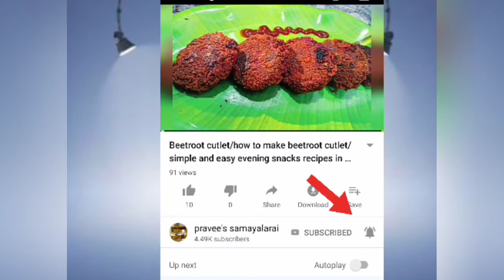ரெண்டு நிமிடம் போதும் ரெண்டு சட்னி வைக்க/ சுவையான தேங்க சட்னி, கார சட்னி/ chutney recipes in Tamil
Welcome to pravee's samayalarai how to cook traditional Indian recipes In this video explained on how to make coconut chutney, kaara chutney in Tamil, perfect side dish for idly dosa, if you love Indian food recipes and care to cook delicious food for your family and friends,

samayal kuripugal
kitchen hack in Tamil
kitchen tips in Tamil
kitchen tricks in Tamil

easy tips
Tamil new year sweets recipes
Tamil new year food recipes
festival recipes

kitchen tips for beginner
kitchen tips to save your time
kitchen tips for vegetables
kitchen tips for cleaning
kitchen storage idea
kitchen organization

uppuma recipes in Tamil, kichadi recipes, chapathi in Tamil, non veg recipes in Tamil, non veg recipes for beginner, chicken tandoori, chicken lolipop recipes in Tamil, chicken gravy, chicken pepper masala in Tamil, village food recipes in Tamil, Madras samayal, Chennai samayal, village food, rava dosa recipes, idiyappam recipes, variety rice recipe in Tamil, juice , how to make sambar, how to make Biryani, how to make tiffen, how to make breakfast, how to make mutton Biryani

crab recipes in Tamil